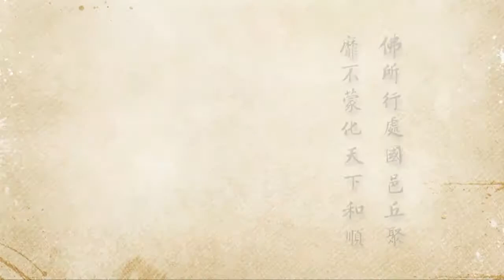2012淨土大經科註 - 375